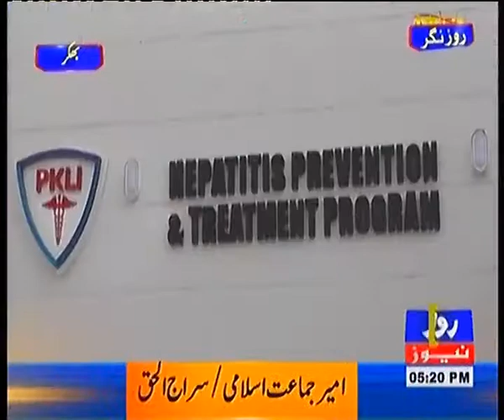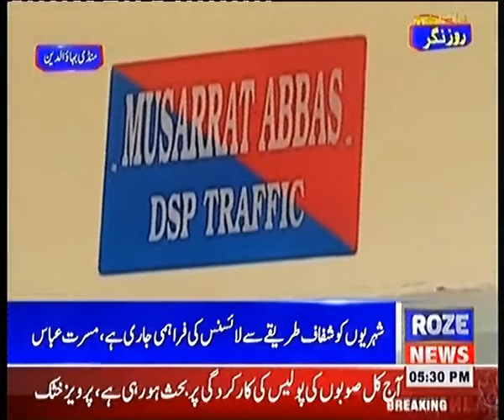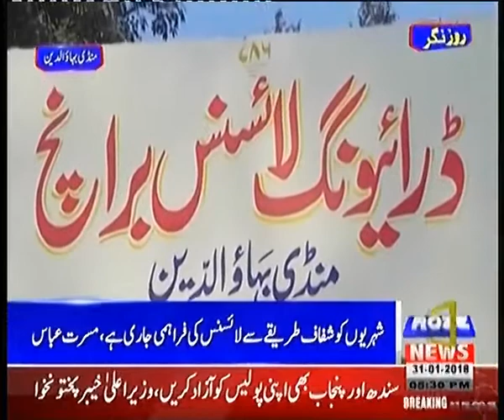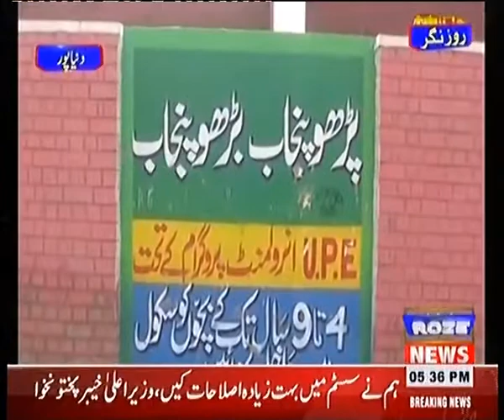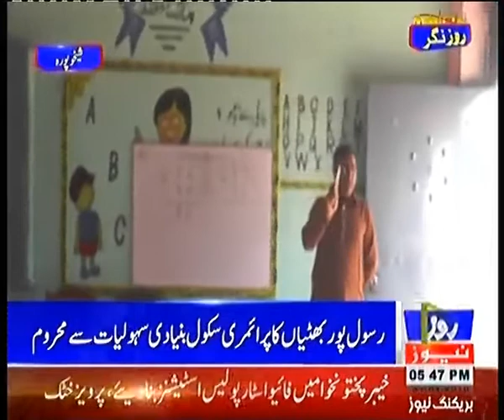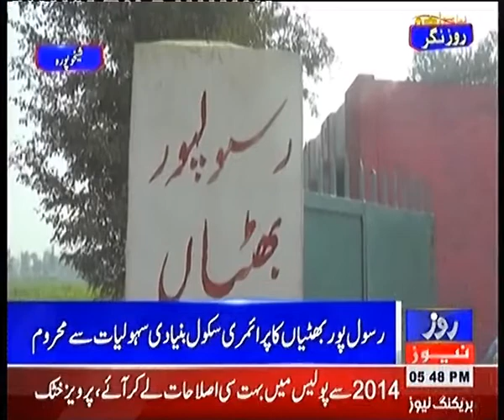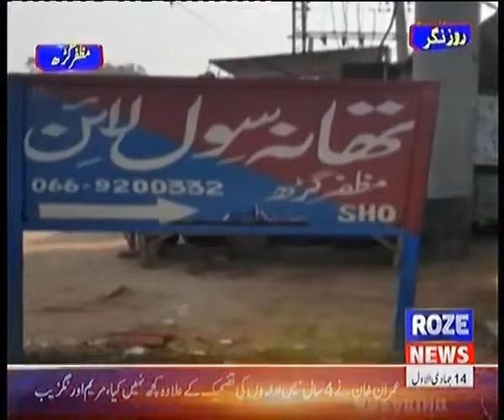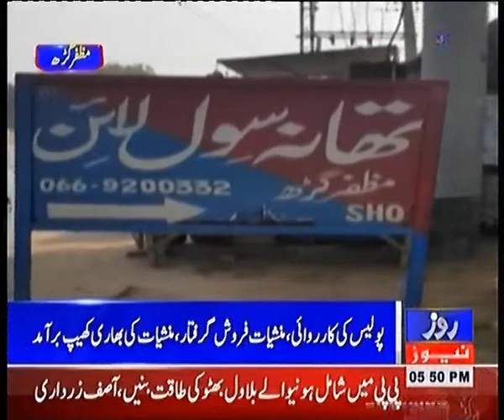Roze Nagar 31th January 2018 Roze News